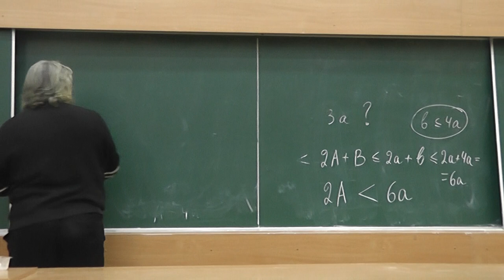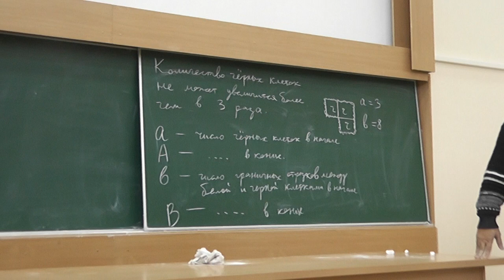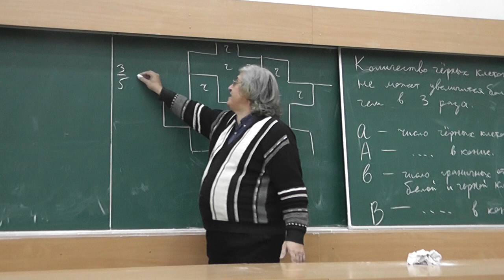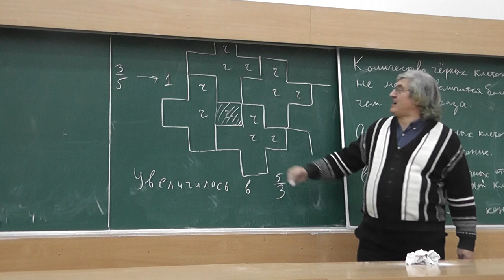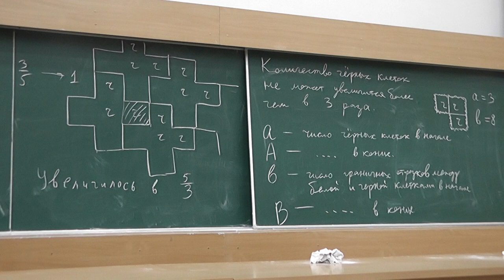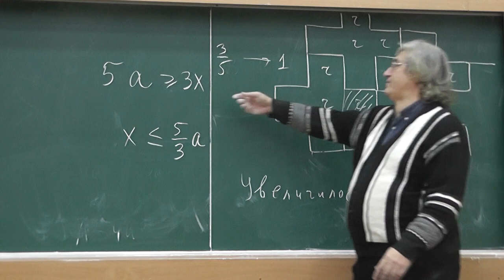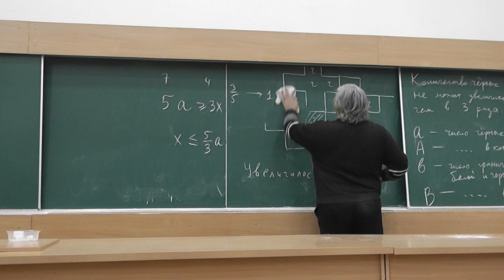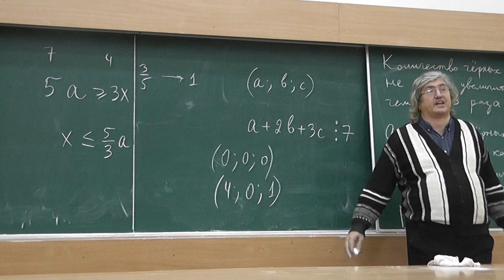101 Чёрные и белые за один раз, а не за несколько